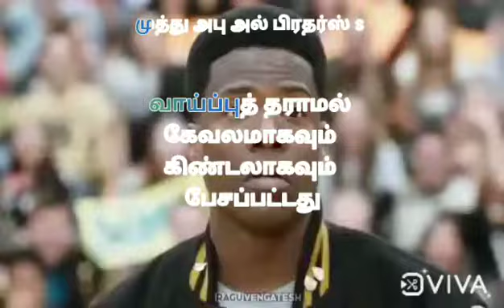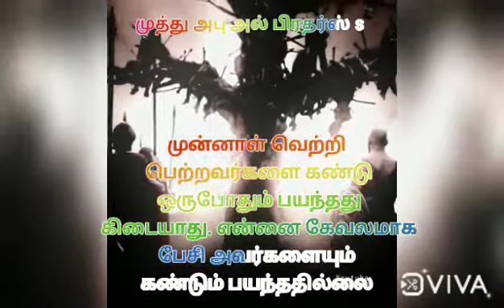Muthu Abu al brother s. NEVER EVER NEVER change aim.1956km